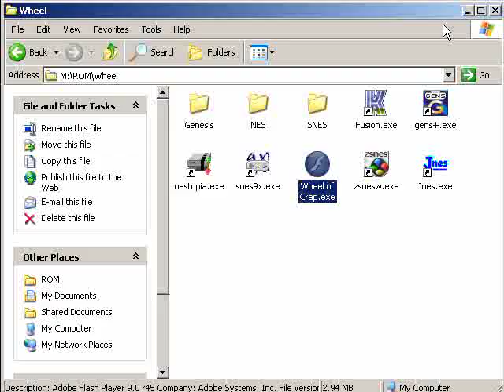Let's NOT Play Dick Tracy 01 - Blowin' Up Glass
Not grass, unfortunately.